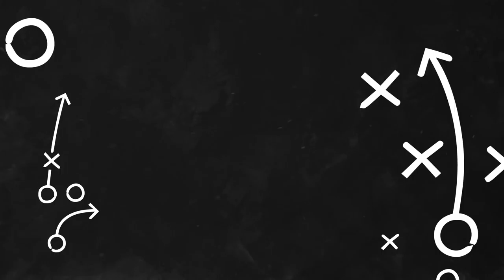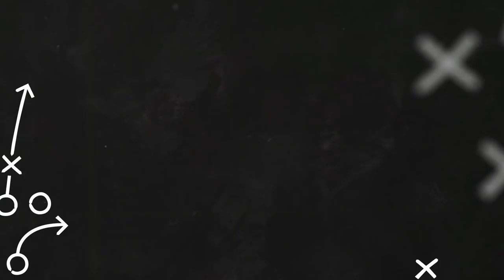Falcons Film Breakdown - Brandon Fusco - RG Free Agent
The Falcons first Free agent signing of 2018 and some of the things I saw from him.

Contribute to the Unintentional Grounding set!

 ungr_show

Design and Motion Graphics by:
Domingo Rodriguez - @d.omingo on Instagram